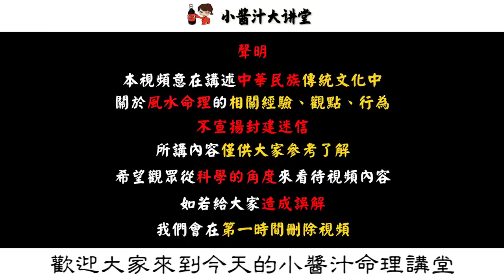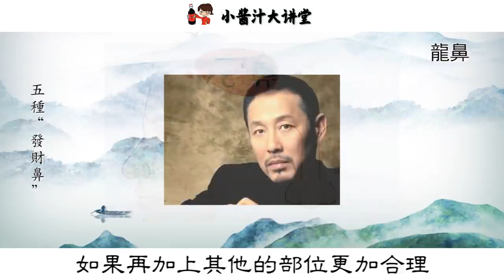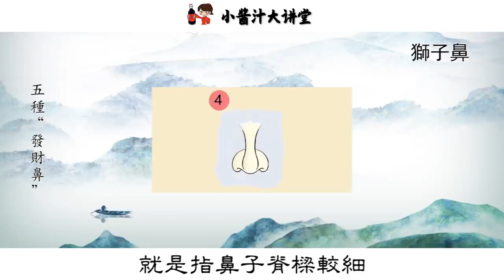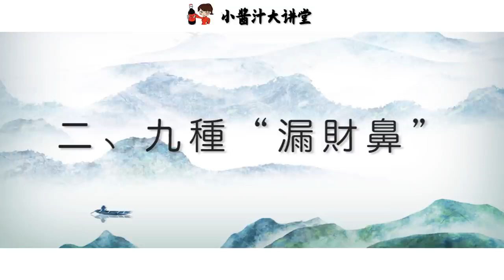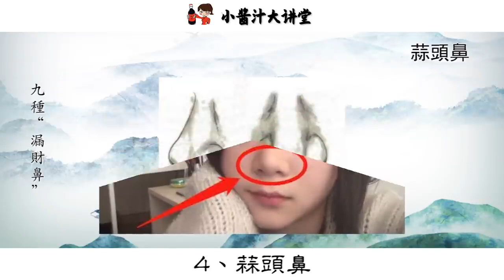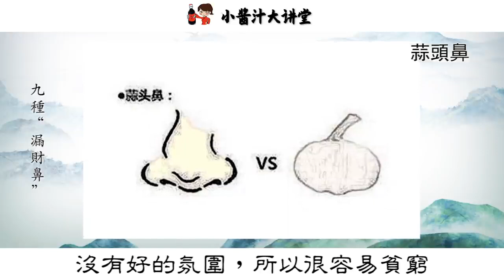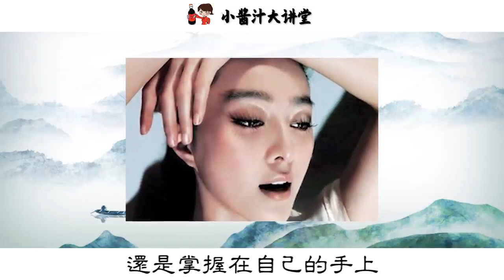【面相算命】5種發財鼻相，賺錢能力超強，家業豐厚，可享榮華#生活小醬汁#風水#相學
大家好，我是生活小醬汁，每天分享精彩的命理內容，歡迎大家觀看，請多多指教！

生活小醬汁 風水 相學 此作品爲原創，未經許可禁止轉載。對于侵犯版權行爲，將保留壹切追訴權利。